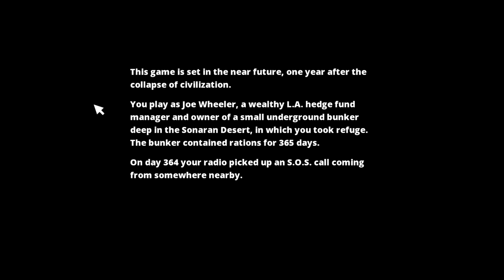Survivalist - This Game Gets HARD (Lets Play / Gameplay Ep 1)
Let's Play of the Survivalist game on the PC. This Survivalist let's play shows my first gameplay experience of this zombie apocalypse survival RPG. Online multiplayer co-op is available and will likely be done in the future, but for now this is the singleplayer sandbox-style story mode.

--- CONNECTIONS ---

--- ABOUT ---

Survivalist is a Survival RPG indie game on Xbox Live Marketplace and Steam. It is mainly about surviving the zombie apocalypse and raiders that come with them too, but also building a safe community for your ever-growing base. There are many missions to complete as well!